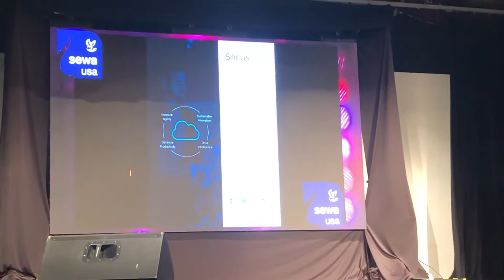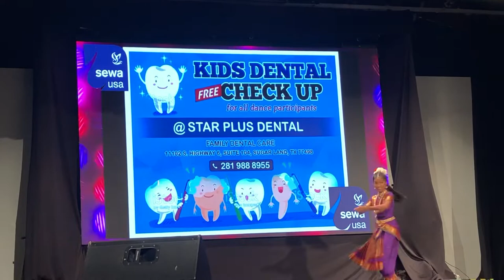Classical Dance Performance by Kalaasravanthi Performing Arts Academy team at Sewa USA in Houston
Nithya, Sruthi, Lakshmi, Gouri and AbhayaSri